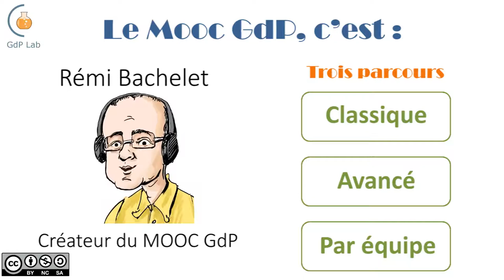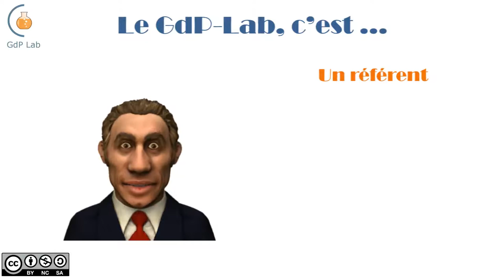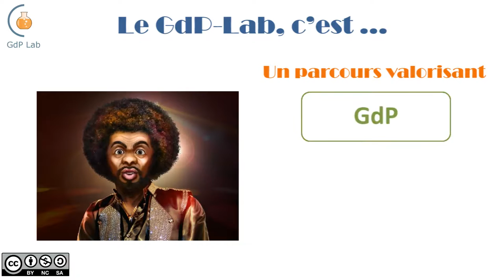Présentation du GdP Lab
Le GdP Lab est la continuité de la formation en ligne MOOC Gestion de Projet.
Les apprenants ayant suivi cette formation sont rassemblé sur une plateforme pour déposer leurs idées de projet et recruter leur équipe.
Une fois l'équipe formée, elle devra définir, cadrer puis monter son projet, accompagnée par l'équipe encadrante.

Les voix de la vidéo sont celles de membres de l'équipe encadrante :
- Véronique Chapelle
- Rémi Bachelet
- Cédric Fournier
- Solveig Lerat
- Mactar Sy
- Virginie Guignard Legros
- Michel Baujard
- Sébastien Ribiere

Vidéo réalisée par l'équipe communication du GdP Lab